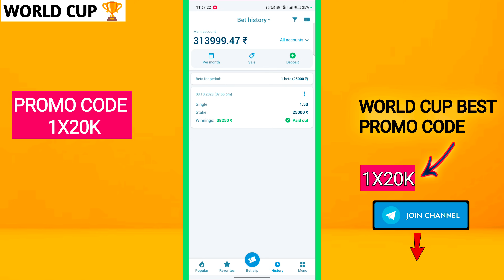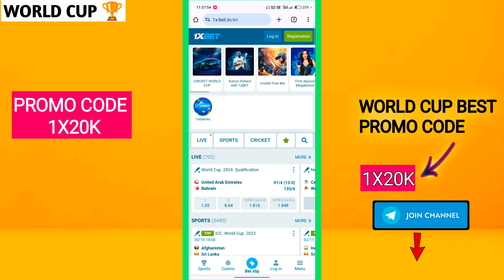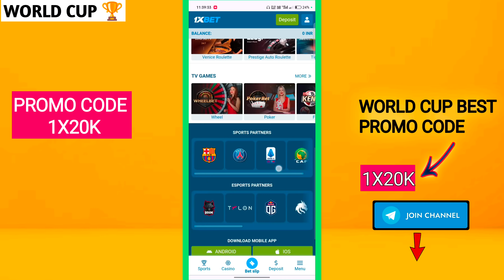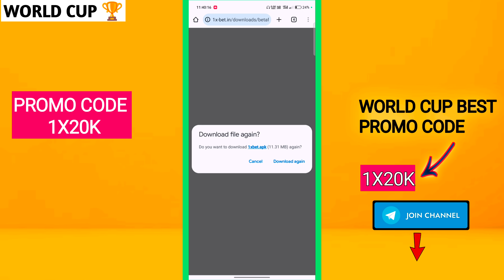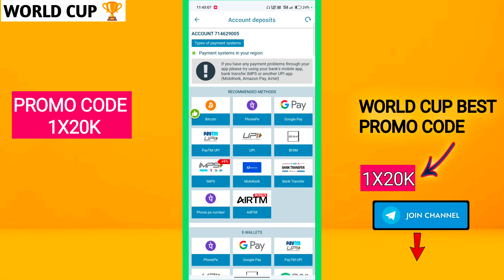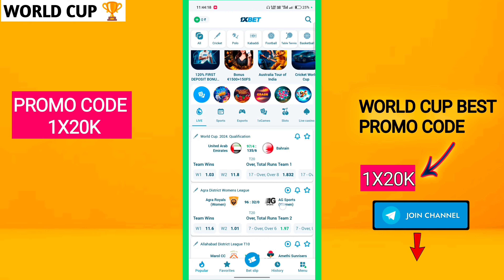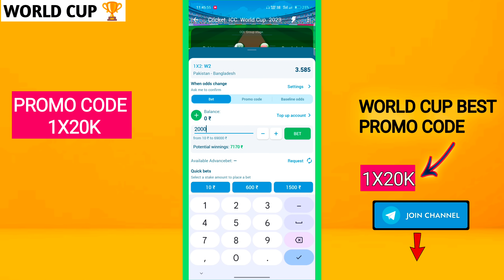1xbet | 1xbet kaise khele | 1xbet hindi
1xbet | 1xbet kaise khele | 1xbet hindi

(1xbet | 1xbet kaise khele | 1xbet hindi ) The 1xbet gives you better rewards. When you make your initial deposit, the standard 1xbet bonus is a 100% matched deposit bonus.

1xbet , 1xbet kaise khele ,1xbet hindi, 1XBET, 1xbetkaisekhele ,

Video Name = 1xbet | 1xbet kaise khele | 1xbet hindi

Es Video me mene bataya hai ki 1xbet, 1xbet kaise khele, 1xBet, 1xbet app hindi

⏱️Timestamps⏱️
0:03 - Payment Proof 1xbet
0:30 - What is in this video (about 1xbet, 1xbet kaise khele )
0:45- How To Download and Install 1xbet?
1:25 - 1xbet website registration & Review
2:00 - Personal Profile
2:30 - 1xbet promo code
3:47 - Download 1xbet mobile application
4:31- Deposit
5:32 - Risk free bet
5:58 - Bet Place
7:13 - End

1xbet | 1xbet kaise khele | 1xbet hindi

1xbet registration process 2023:-

1. The "One Click" option allows you to sign up literally with one click of the mouse or touchpad.

2. Click the "Register" button and you will now have an account.

3. In this case, the platform automatically generates a username for you in the form of an eight-digit code and an eight-character password. For your convenience, the system offers you to store these data by sending them to your email or by saving them as a text file or a picture.

4. If you take this option, you will leave the completion of your profile data for later.

5. 1xBet will also allow you to play using only these so-called "service" details, but note that you will still need to register your details in order to withdraw money from your account when you win. If you have the time, our advice is to do it now.

1xbet | 1xbet kaise khele | 1xbet hindi
7) 1xbet winning strategy
8) 1xbet Earning Proof
9) 1xbet kaise khele
10) How to play in 1xbet
12) 1xbet Game
13)1xbet app
14) 1xbet 2023
15) 1xbet fake or real
16) 1xbet Pakistan
17) 1xBet 2023
18) 1xbet app hindi
19) 1xbet india
20) how to make bet on 1xBet
21) 1xbet bangladesh 2023
22) 1xbet kese khelen
23) 1xbet app link
26) 1xbet full registration
27) how to win Dream11 by using 1xbet
28) 1xbet tips and trick
29) 1xbet registration kaise kare
30) 1xbet signup
31) 1xbet kaise khelen ?

1xbet | 1xbet kaise khele | 1xbet hindi

1xbet , 1xbet kaise khele ,1xbet hindi, 1XBET, 1xbetkaisekhele ,
fantasy sports website in the country has announced that it has partnered with the Board of Control for Cricket in India (BCCI) to become the official fantasy gaming partner of the Indian Premier League (WORLD CUP) for a period of four years.

1xbet | 1xbet kaise khele | 1xbet hindi